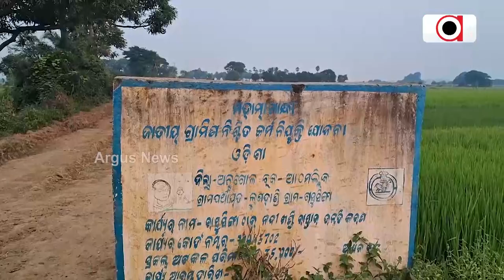ଅନୁଗୁଳ ବ୍ଲକ ପ୍ରଶାସନର ଅଜବ କାମ || treecutting | forestprotection | angul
ଅନୁଗୁଳ ବ୍ଲକ ପ୍ରଶାସନର ଅଜବ କାମ । ଜଙ୍ଗଲ ସୁରକ୍ଷା ନାଁରେ ଜଙ୍ଗଲ କାଟ । ଚାରା ରୋପଣ ପାଇଁ କଟା ଯାଉଛି ଗଛ । ସ୍ଥାନୀୟ ଗ୍ରାମବାସୀଙ୍କ ମଧ୍ୟରେ ବଢ଼ୁଛି ଅସନ୍ତୋଷ ।